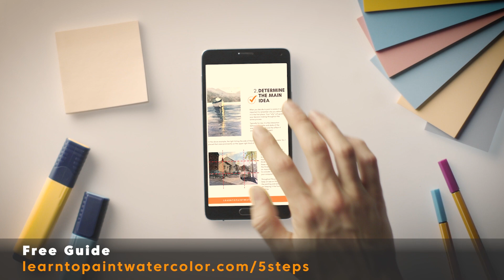How to Unify Your Watercolor Painting - Matthew White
▶︎Free Downloadable Guide: 5 Steps to Plan a Successful Watercolor Painting

Today I'm demonstrating how to unify your watercolor painting. Unification is important in watercolor painting. Painting the large shape of the scene will help you accomplish this.